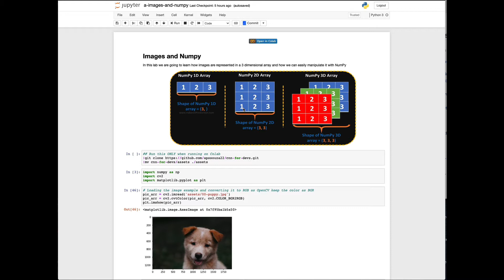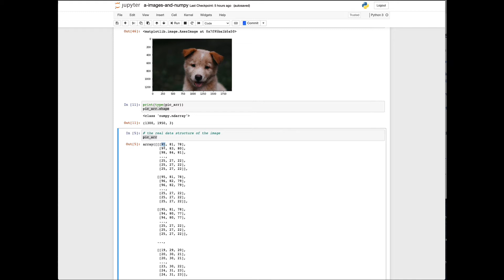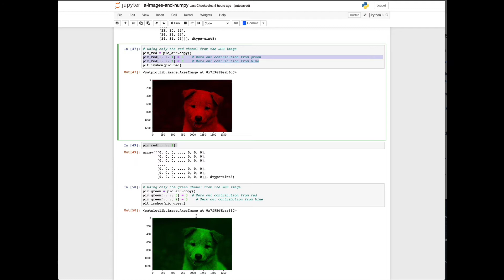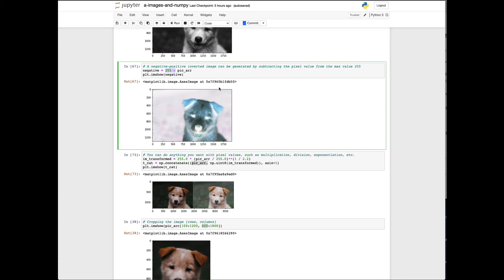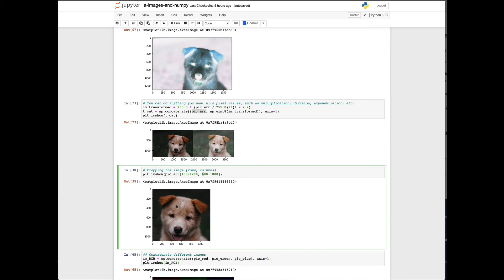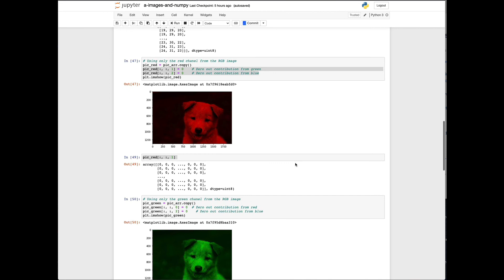CNN for devs - Image manipulation with Numpy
CNN for devs - is a project to teach Convolution Neural Network for developers.

In this lab, we are going to learn how images are represented in a 3-dimensional array and how we can easily manipulate it with NumPy